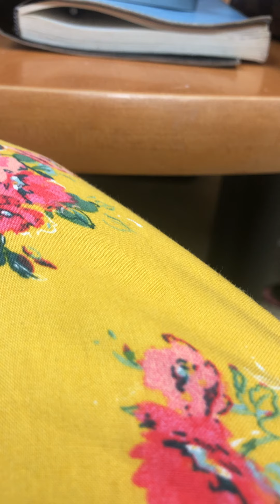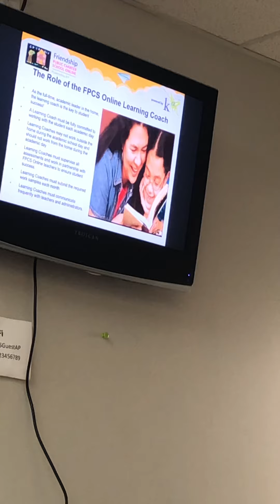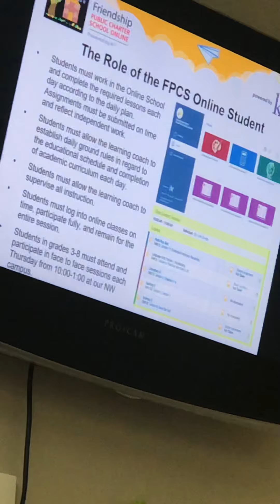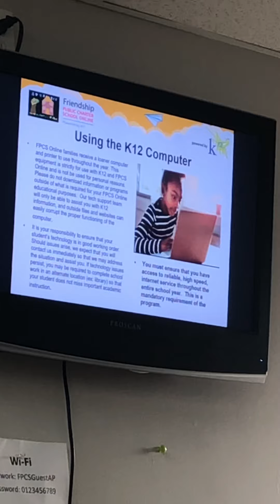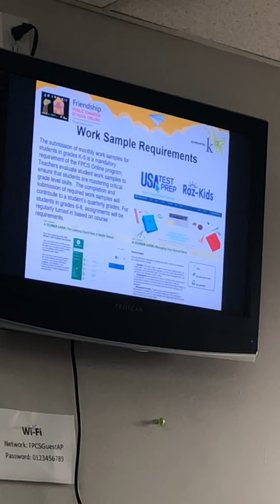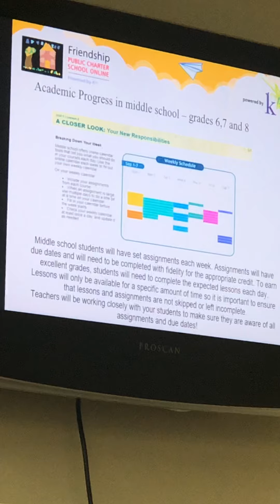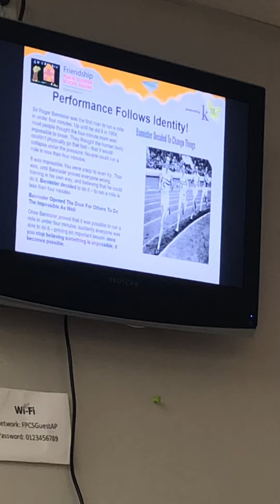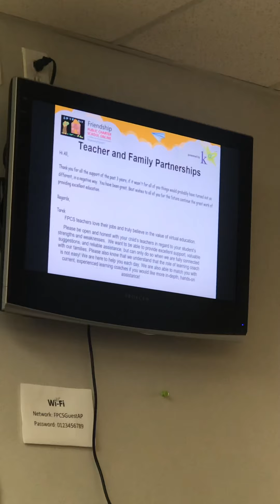Online School Orientation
For the first time since Kindergarten, Sami is transitioning from the traditional “brick & mortar” schools and will be homeschooled and also attending classes online. We attended the FPCSO Orientation.